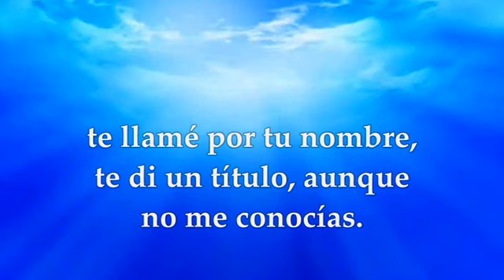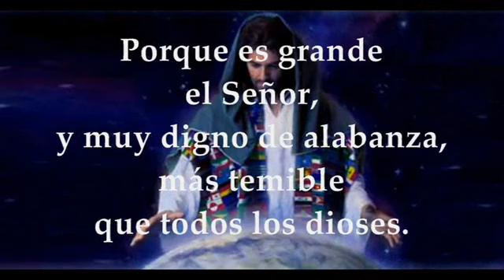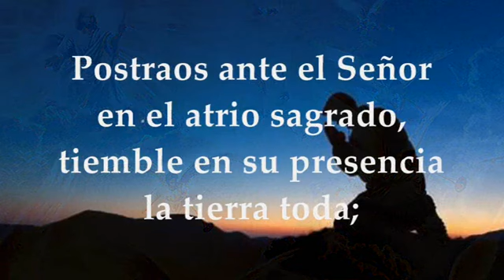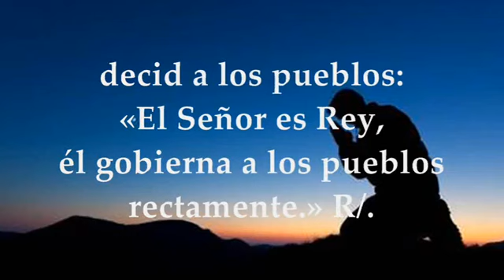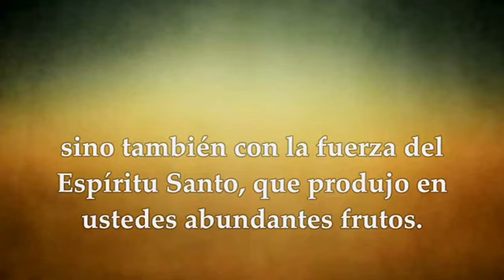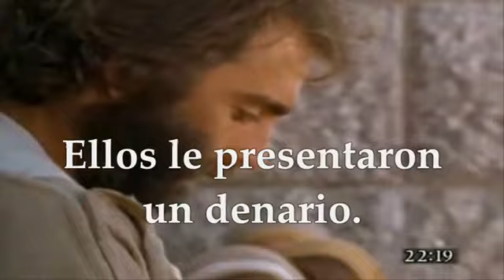Domingo XXIX Del Tiempo Ordinario 🙏🏻 22 De Octubre 2023 🔰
Primera Lectura: Del libro del profeta Isaías 45,1.4-6 Salmo 95,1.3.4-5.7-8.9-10a.10e R/.Aclamen la gloria y el poder del Señor Segunda Lectura: De la primera carta del apóstol san Pablo a los Tesalonicenses 1,1-5 Evangelio según san Mateo 22,15-21